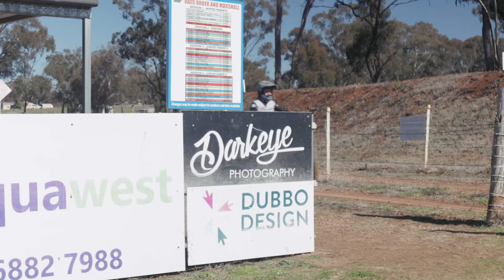Dubbo Dirt Bike Club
Round 3 club day (23.7.23)